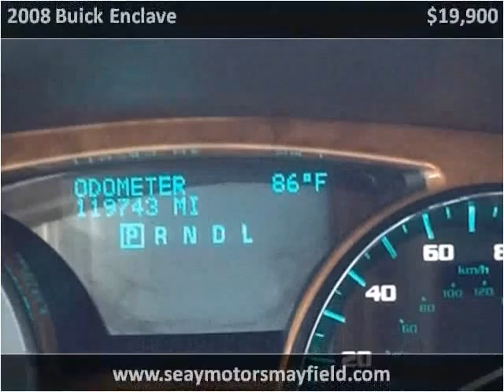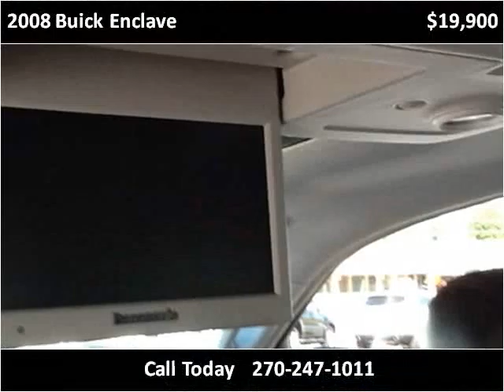2008 Buick Enclave Used Cars Mayfield KY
This 2008 Buick Enclave is available from Seay Motors - Mayfield.